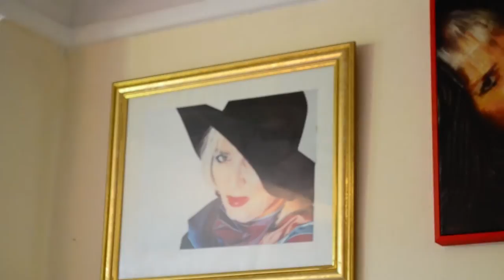Xaviera Hollander's 71st Birthday 2014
Produced by Hugo Rynders through Rijnders Editing, in cooperation with Rick Wezenaar Photography.
Shot at Xaviera Hollander's cozy and cultureladen 71st Birthdayparty, held Sunday June 15th 2014
from 2 to 7 pm at her lovely residence in Amsterdam, the Netherlands.
Featuring performances by:
Xavier Boot (piano)
Ronald Willemsen (singer)
Shai Shahar (singer)
Nancy Latour (flute)
Lisa Lipton (storyteller)
Also thank you to all the partyguests for sharing this great afternoon with Xaviera!